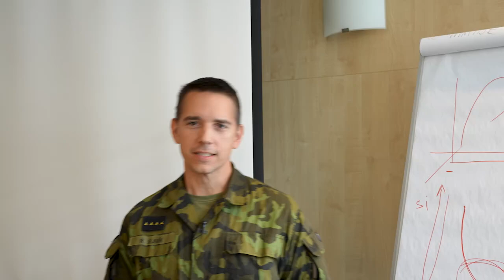Agentura pro podporu válečných veteránů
Od ledna najdou naši veteráni pomocnou ruku v každém kraji. Nyní školíme vojáky, kteří budou kontaktními pracovníky Agentury pro podporu válečných veteránů. Budou tu proto, aby poskytli radu a komplexní podporu válečným veteránům i jejich rodinám.